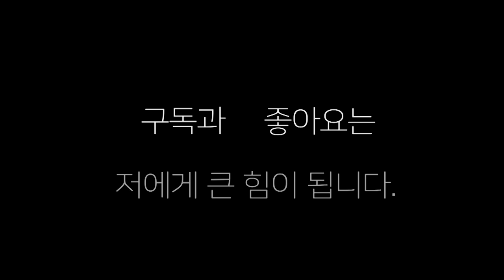존 레이(나기문 복싱) 더 강해져 돌아왔다! 존레이(나기문)vs임원균(아세아 복싱)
강해져 돌아온 존 레이 선수와 프로 1전인 선수와의 스파링